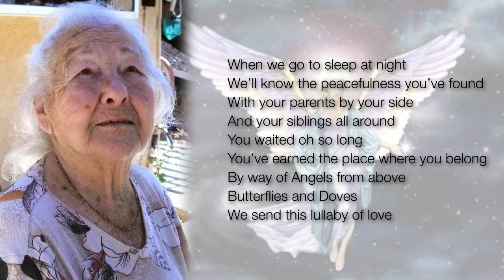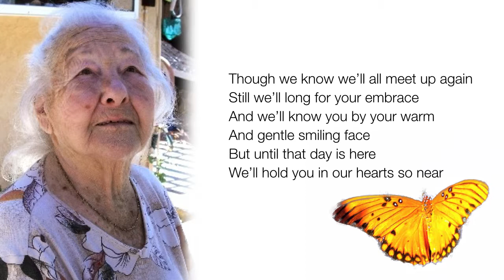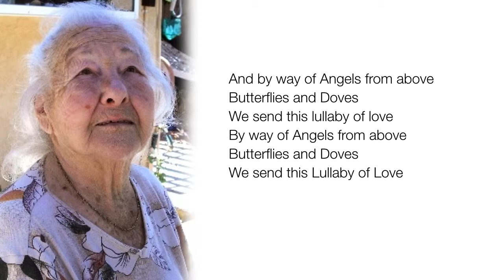Grandma's Song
My dad wrote this song for Grandma's celebration of life.